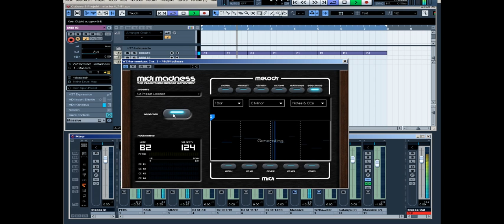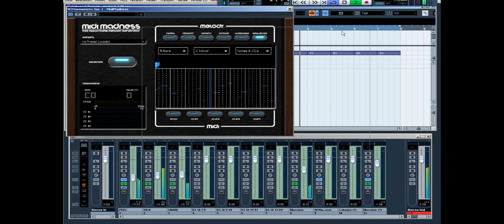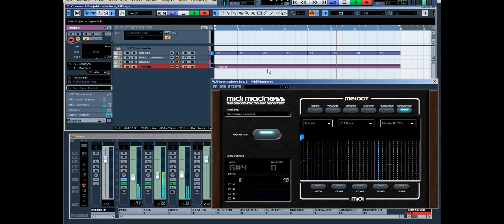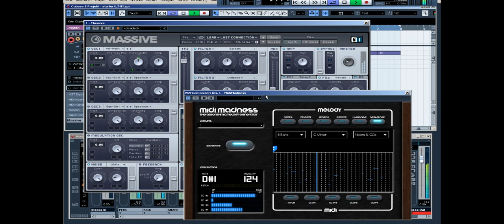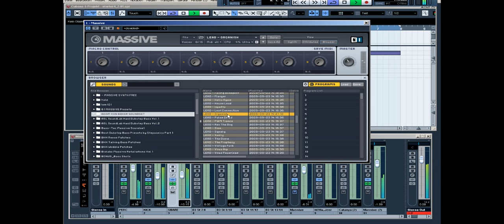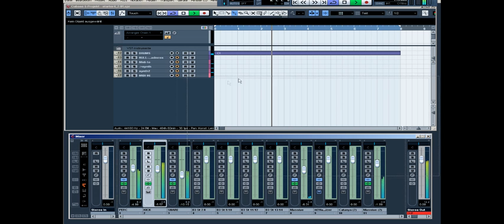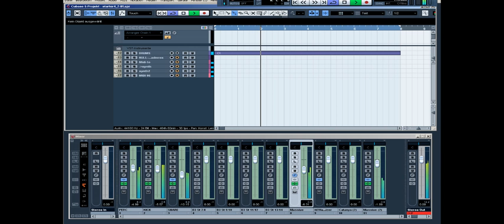algorithmic random music composition with Midi Madness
Random tunes with some brilliant VST effects.